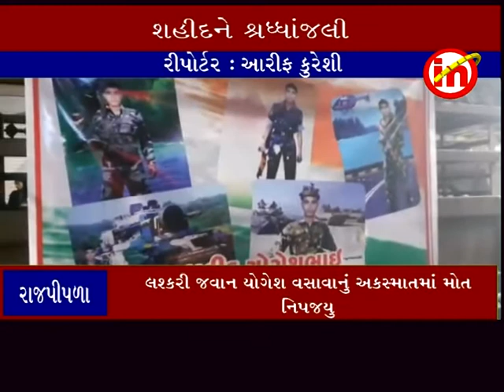રાજપીપળા ઃ આમલી ગામના જવાન યોગેશ વસાવાને શ્રધ્ધાંજલી